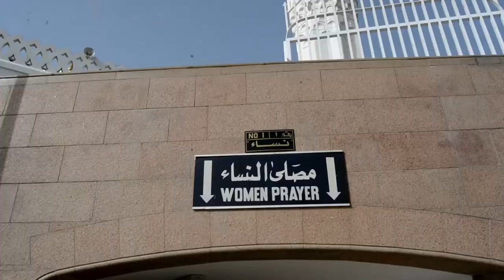মদিনার ২ কিবলা মসজিদ । Masjid al-Qiblatayn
‘কিবলা’ আরবি শব্দ। নামাজ আদায়ের দিকনির্দেশকে কিবলা বলা হয়। আর দু’টি কিবলা বুঝানো হয় ‘কিবলাতাইন’ শব্দ দ্বারা। ‘মসজিদ আল কিবলাতাইনে’ রাসূলুল্লাহ (সা.)-এর নামাজ আদায়ের মাঝামাঝি সময়ে কিবলা পরিবর্তনের ঘটনা ঘটে। এজন্য মসজিদটির নাম ‘মসজিদ আল কিবলাতাইন’। অর্থাৎ দুই কিবলার মসজিদ।

হযরত মুহাম্মদ (সা.) মক্কা ছেড়ে মদিনায় হিজরত করেন ৬২২ খ্রিস্টাব্দের ২৩ সেপ্টেম্বর। হিজরতের দ্বিতীয় বছরের রজব মাসের মাঝামাঝি সময়ে কিবলা পরিবর্তনের ঘটনা ঘটে।